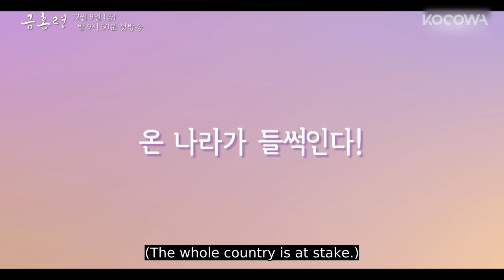The Forbidden Marriage • Teaser 2 | The King is a Mad Man! [ENG SUB]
💌ABOUT The Forbidden Marriage

Until a new crown princess is selected, everyone's marriage has been on hold in entire Joseon for seven years. Therefore, all young men and women have been banned from marriage for seven years. So Rang is an owner of a tea shop and a fake matchmaker who scams young people during this unfortunate time and even scams the king while being arrested. Somehow, she gets stuck in the palace and becomes a court maid. Lee Heon is an uxorious husband and a king who still misses the late crown princess and is unable to move on for seven years. One day, he hears the news that So Rang is possessed by the late crown princess, so he decides to meet her. Will Heon be able to find a new crown princess?

GENRE: Drama, Romactic, Comedy
SUBTITLE: English, Spanish, Portuguese
COUNTRY: Korea
YEAR: 2022
MAIN CAST: Park Ju Hyun, Kim Young Dae, Kim Woo Seok